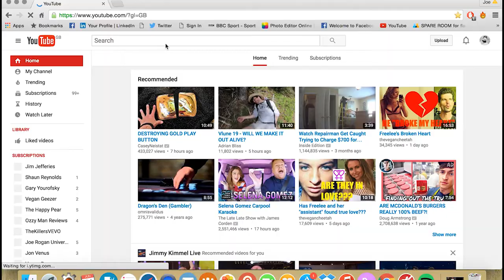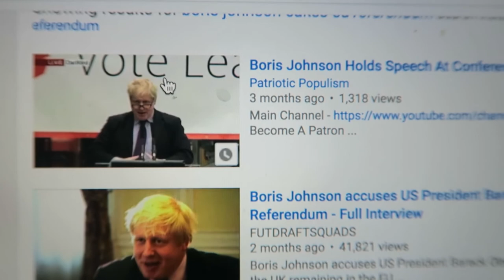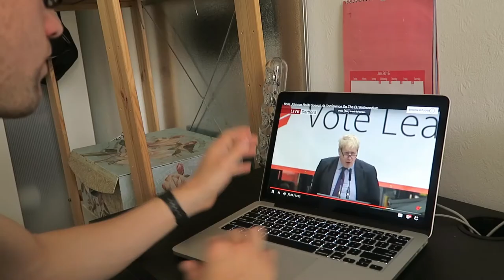HOW TO DECIDE! ft. Joey Essex and Boris Johnson - EU REFERENDUM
With the all important EU Referendum around the corner there's a lot of confusion. I did the relevant research and am confident on who to vote for now!